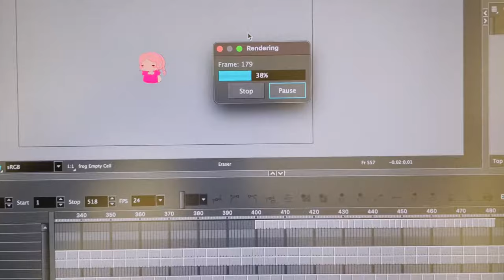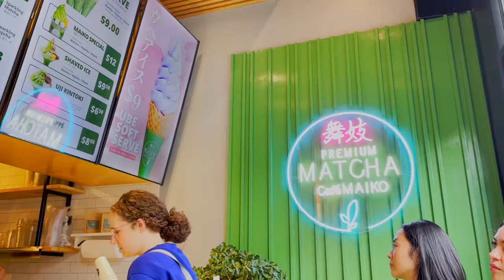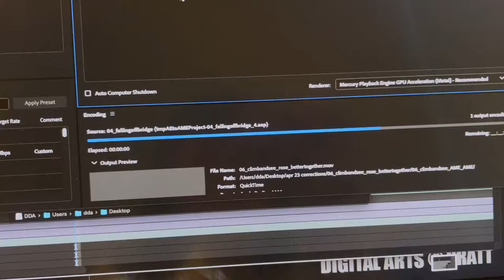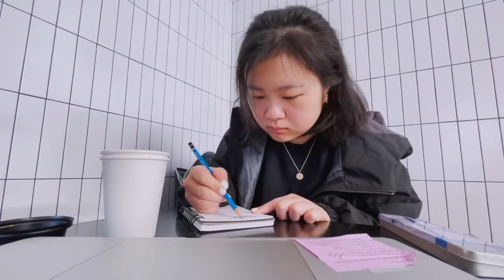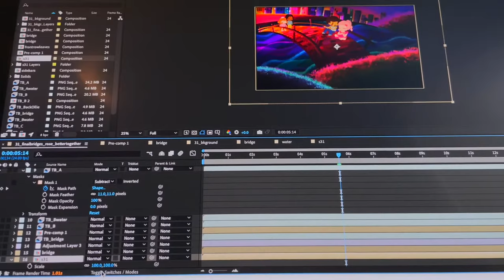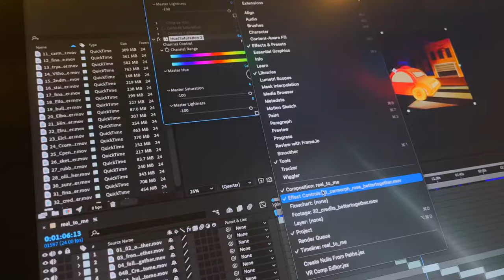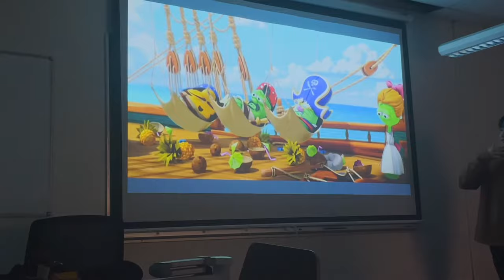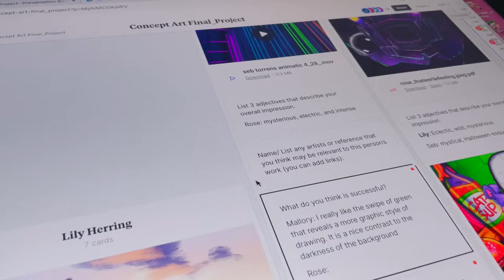ART SCHOOL FINALS *pratt animation student crunch time*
ッsocials ッ